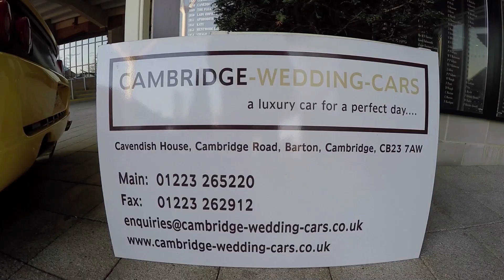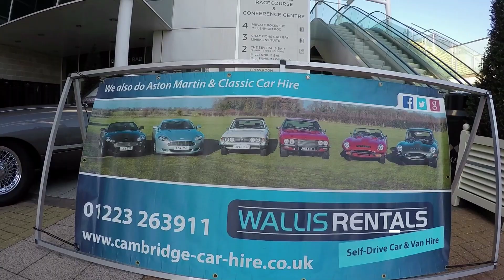Cambridge Wedding Cars Day Out @ Newmarket Wedding Show 2019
All our cars are offered for Self Drive Hire as well as for our Wedding service with a driver, here we have a short video of some of our bridal cars and Bentleys @ Newmarket Wedding Fair and also some cars for the grooms. we took out Ferrari F355 and Jaguar E Type, come see us in Barton for the full fleet and make a booking before its to late!